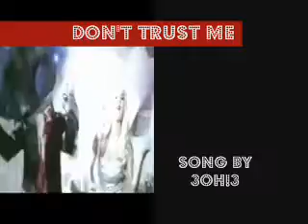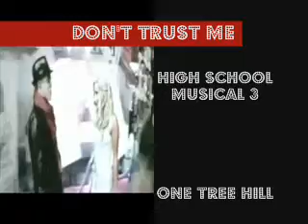Don't Trust Me [Rypay]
Another Rypay music video...
The song is Don't Trust me by 3OH!3.
I only used two parts of the song... So it's a really short vid.
No flames.

#24 - Top Favorited (Today) - Film & Animation - Brazil
#96 - Top Rated (Today) - Film & Animation - Brazil